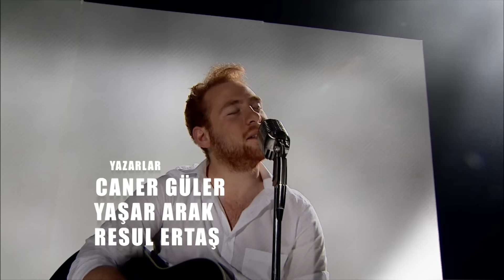Çocuklar Duymasın 18. Bölüm (Full HD)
Gurme Tansel, Lezzetlerin Efendisi kimliği ortaya çıkmasın diye günlerdir Taş Fırın Haluk’tan kaçmaktadır. Pideci dükkanı günden güne zarar eden Haluk ise, dükkanını gazetede eleştiren Gurme’nın peşini hiç bırakmamıştır! Tansel, çareyi Haluk’la iyi geçinmeye çalışmakta bulur. Haluk’la birlikte Beşiktaş maçı izleyen Tansel’i zor günler beklemektedir. Öte yandan babasının borçları için arabasını satmaya karar veren Havuç Emre duygu dolu anların yaşanmasına sebep olur…

Oyuncular:
Taş Fırın Haluk: Tamer Karadağlı
Meltem: Pınar Altuğ Atacan
Emre: Furkan Kızılay
Duygu: Bengisu Özenel
Gönül: Zeyno Günenç
Tuna: Volkan Severcan
Emine: Melek Şahin
Hüseyin: Alpaslan Özmol
Şükrü: Şükrü Koruyucu
Müsteşar Kemal: Ferdi Akarnur
Fıs Fıs İsmail: Süleyman Yağcı
Hatice: Sinem Güven
Gurme Tansel: Cem Emüler
İdil: Emel Müftüoğlu
Yakup: Yakup Uysal
Yiğit: Tunahan Büyükercan
Teo (Teoman): Ömer Güney
Seyyar Tayyar: Emin Gümüşkaya
Melis: Ahsen Mutlu
Zehra: Melisa Karacakaya
Ece: Aydan Koptur
Orçun: Alp Eren Khamis
Merve: Öykü Güven
Berke: Ceyhun Fersoy
Korhan: Şoray Uzun